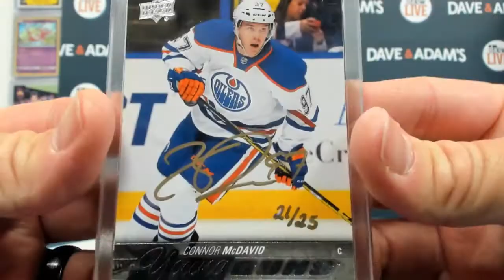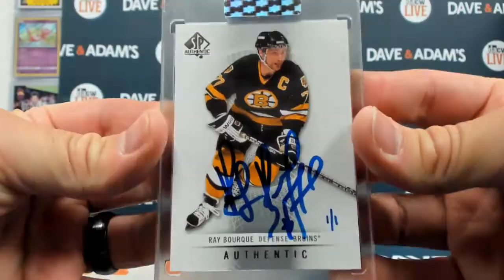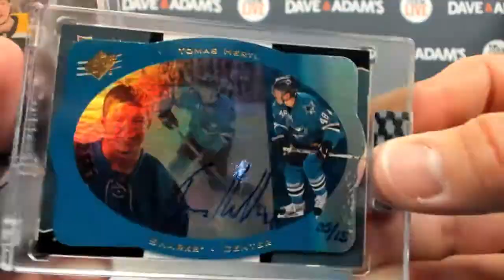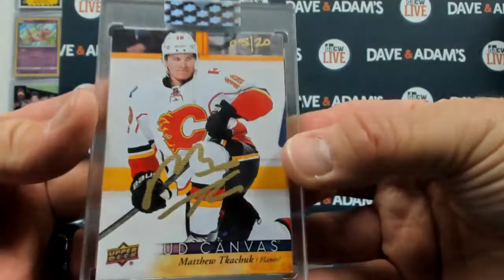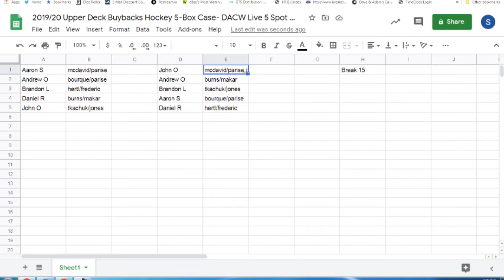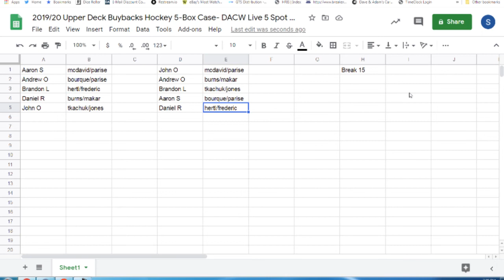2019/20 Upper Deck Buybacks Hockey 5-Box Case- DACW Live 5 Spot Random Hit Break #15